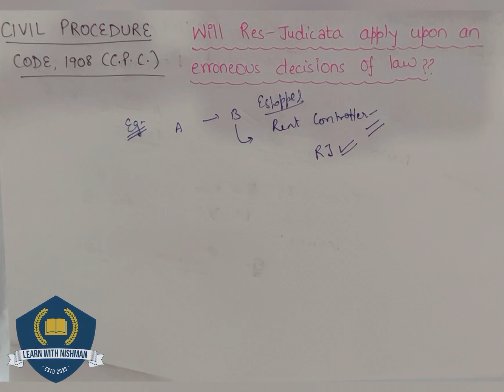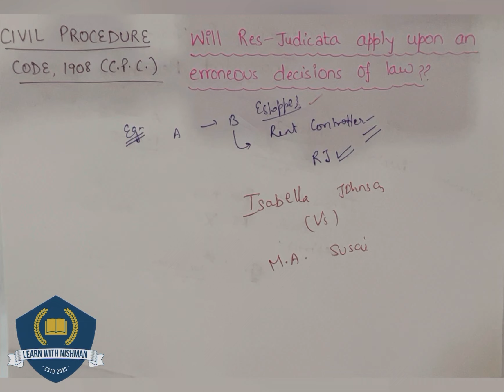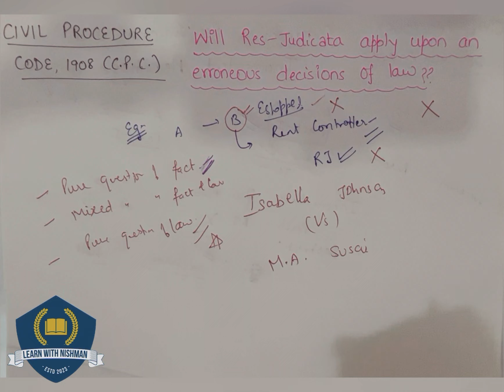Will Res-Judicata Apply Upon an Erroneous Decisions of Law?? | Civil Procedure Code,1908 | C.P.C—Law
Watch this session for Will Res-Judicata Apply Upon an Erroneous Decisions of Law??  about the Civil Procedure Code,1908 (C.P.C.) by Learn with NISHMAN and enhance your judiciary and legal preparation.

GEARS:-
1) Sonata gold 2.4ghz noise cancellation mic wireless
2)Camera tripod Stand
3) Iphone13
4) HIFFIN E27 studio single holder umbrella lighting kit
5) ALKOSIGN Astra Chrome White Boards
6) SONI officemate Whiteboard Marker
7) Wacom pentablet
8) Macbook air
9) Ipad air
10) wireless mouse
11) usb hub 7 in 2
12) Apple pencil
13) tablet pencil
14) camera
15) wooden tablet
16) table
17) green screen
18) boya mic
19) rode mic
20) chair
21) lights
22) wireless keyboard
23) laptop stand
24) pen stand
25) A4 size paper
26) color pens
27) highlighters
28) sticky note
29) airpods
30) screen GLASSES
31) bed STUDY TABLE
32) extra SCREEN